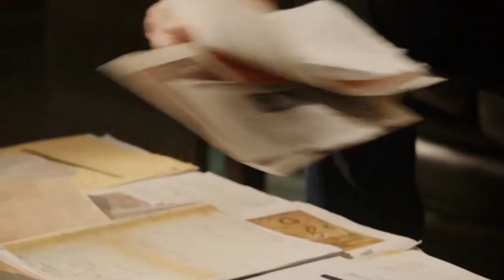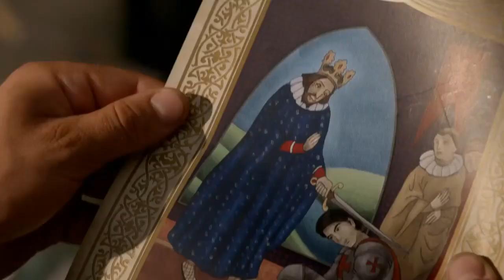Legends of Tomorrow 2x01-Opening Nate le pide ayuda a Oliver (español latino)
Cast de doblaje:
-Nate Heywood/Nick Zano/Alan Prieto
-Oliver Queen /Flecha Verde/Stephen Amell/Alejandro Orozco